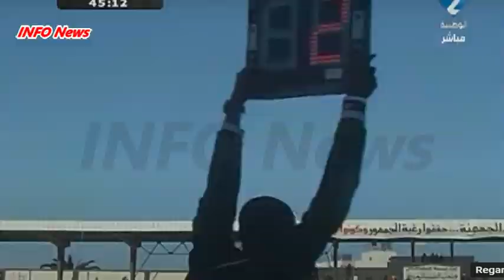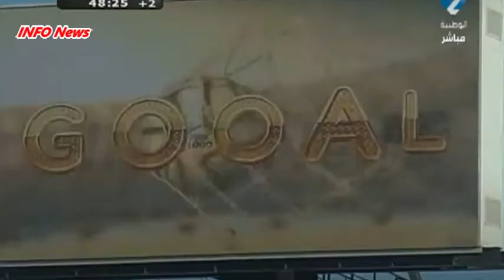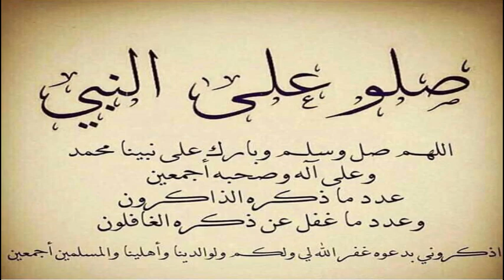MCA 0 CSC 1 الملودية تتأهل لدوري المجموعات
الملودية تتأهل لدوري المجموعات بالرغم هدية الحكم